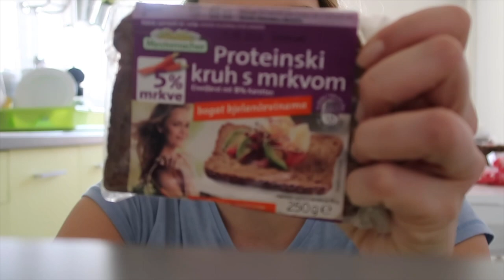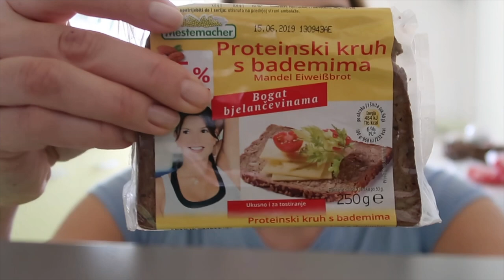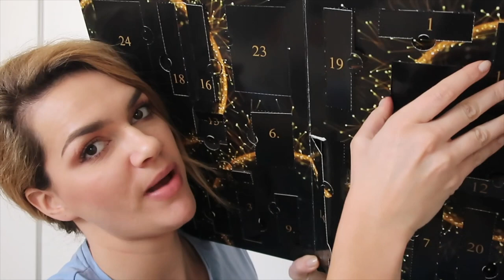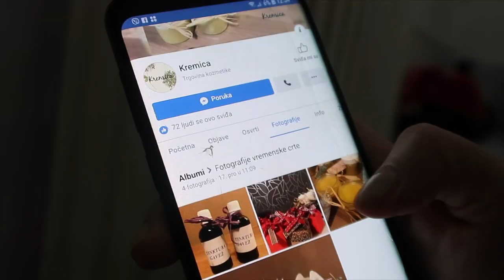SHOPPING+HAUL+MEET UP | VLOGMAS DAN 22 🎅🏻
U ovom vlofgmasu seka i ja smo išli roditeljima kupovati poklone, sa svojim pratiteljima sam išla u kino i napravila mali haul i špara.